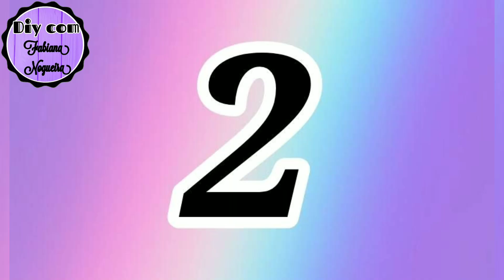2 IDÉIAS LINDAS COM POTES DE MARGARINA 💖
Oi pessoal tudo bem, no vídeo de hoje nós iremos aprender a decorar pote de Margarina!!! 💖💖💖

1°IDÉIA: Organizador Multiuso 🌹

2° IDÉIA: Maleta Tema Frozen 💙